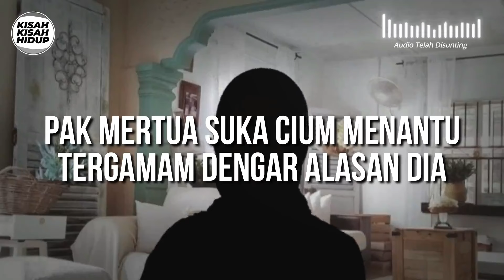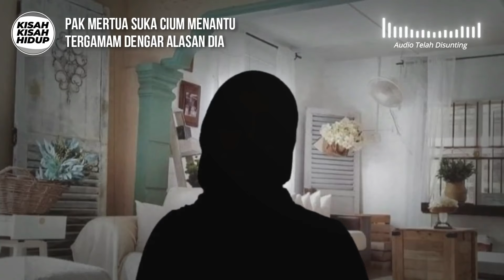[KISAH V83 Part1] PAK MERTUA SUKA CIUM MENANTU, TERGAMAM AKU DENGAR ALASAN DIA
Pak Mertua Suka Cium Menantu, Tergamam Aku Dengar Alasan Dia

Assalamualaikum semua. Ramai yang cakap bernasihat tentang perkahwinan sekufu tapi aku adalah diantara orang yang merasakan ‘breaking the rules for good apa salahnya’.

Dan aku merasakan ketidakseronokkan dalam perjalanan hidup aku sekarang.

Aku Ania (bukan nama sebenar). Kembali ke topik asal, ini adalah confession kerana aku merasakan.

Tonton Video Penuh di sini...